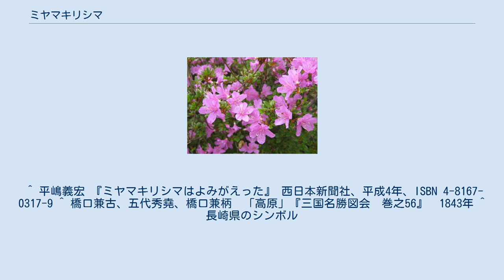ミヤマキリシマ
ミヤマキリシマ（深山霧島、Rhododendron kiusianum）は、ツツジの一種。
九州各地の高山に自生する。
 1メートル程度の低木で、花期はおおむね5月下旬から6月中旬。
枝先に2-3個ずつ紫紅色の花をつけるが、桃色、薄紅色の花も見られる。
また、気候が似通った秋にも少し咲くことがある。
 和名に冠された霧島山・えびの高原のほか、阿蘇山、九重山、雲仙岳、鶴見岳など九州各地の高山に分布する。
 ミヤマキリシマは、火山活動により生態系が撹乱された山肌で優占種として生存できる。
逆に、火山活動が終息して植物の遷移により森林化が進むと、優占種として生存できなくなる。
 害虫としてキシタエダシャクが大発生することがある。
 三国名勝図会で、高原の物産の花卉類の項目に、映山紅が「霧島山中特に多し。叢をなすこと甚廣し。花さける時は、満山錦のごとし。」と記載されているが、これがミヤマキリシマのことである。
 1866年には坂本龍馬が新婚旅行で霧島を訪れた際、姉に宛てた手紙の中で「きり島つゝじが一面にはへて実つくり立し如くきれいなり」と書いている。
1909年には同じく霧島へ新婚旅行に訪れた植物学者・牧野富太郎が発見し、「深い山に咲くツツジ」という意味で「ミヤマキリシマ」と命名した。
 ^ 平嶋義宏 『ミヤマキリシマはよみがえった』 西日本新聞社、平成4年、ISBN 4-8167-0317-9 ^ 橋口兼古、五代秀堯、橋口兼柄　「高原」『三国名勝図会　巻之56』　1843年 ^ 長崎県のシンボル